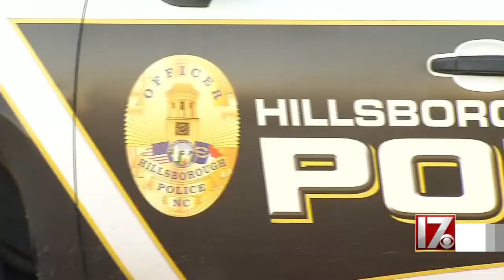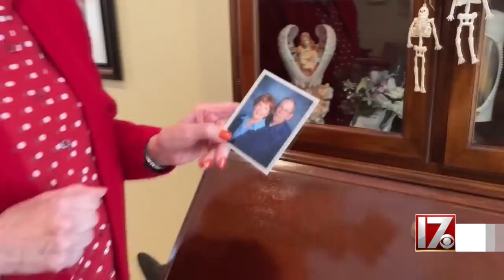‘Menace’ arrested after death of elderly Hillsborough Home Depot worker, police say